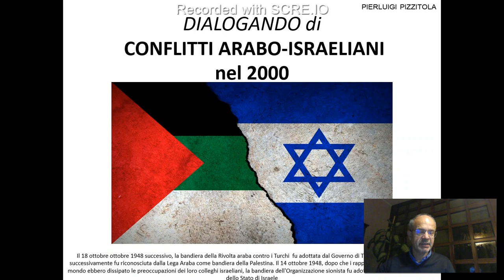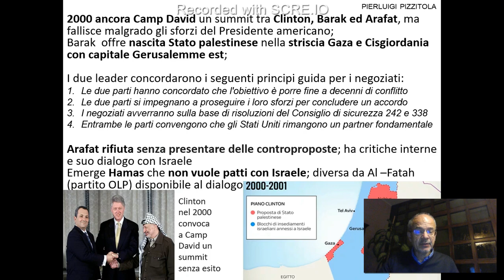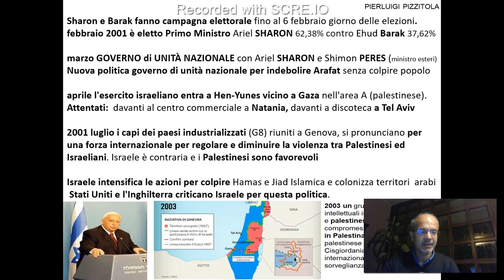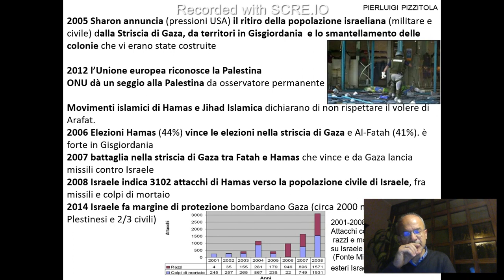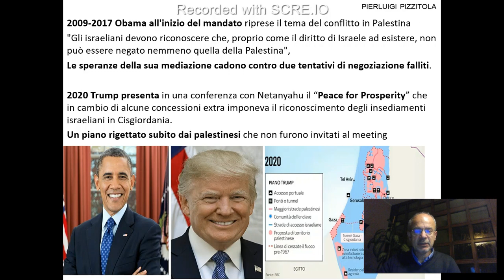Conflitti arabo-israeliani nel 2000 - 5